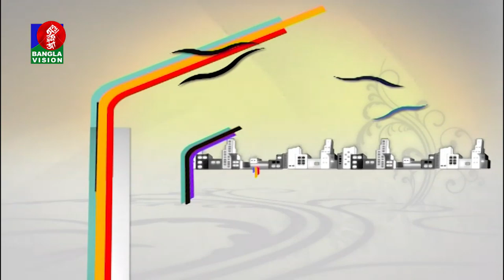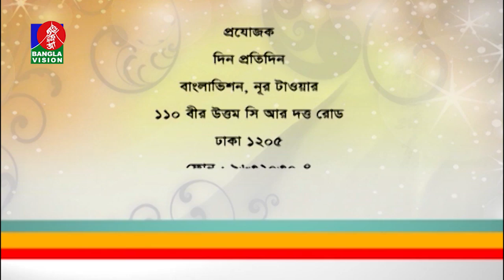Din Protidin | Mostafa Monwar | Tanvin Jakia | Khairul Babui | 12 November 2019